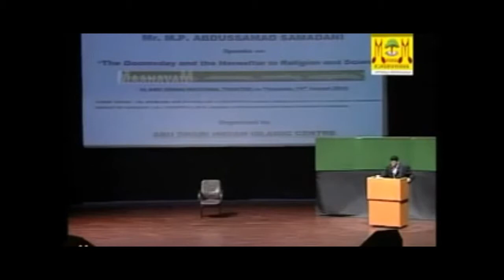ദാജ്ജാലിന്റെ പരമ്പര : സാദൃശ്യമുള്ള ഒരാൾ | ABDUSSAMAD SAMADAANI.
മേലെ കാണുന്ന ലിങ്ക് ക്ലിക്ക് ചെയ്ത് ഈ ചാനൽ സബ്സ്ക്രൈബ് ചെയ്യൂ...

*ഇതുപോലുള്ള വൈറൽ വീഡിയോകളും മറ്റു പല വിധത്തിലുള്ള ഒരു വാർത്താ ചാനലും നൽകാത്ത  LATEST അറിവുകളും തുടർന്നും ലഭിക്കാൻ ദയവായി ഈ ലിങ്ക് ക്ലിക്ക് ചെയ്തു കൊണ്ട് ഈ ചാനൽ സബ്സ്ക്രൈബ് ചെയ്ത് ബെൽ ഐക്കൻ എനാബിൾ ചെയ്യുക, വീഡിയോ ലൈക്ക് ചെയത് സപ്പോട്ട് ചെയ്യുക,  നിങ്ങളുടെ പ്രോത്സാഹനമാണ് നമ്മുടെ പ്രചോദനം*

* *DEFINITELY* :
* *besides*
*മറ്റൊരു വാർത്താ മാധ്യമവും നൽകാത്ത *ഇമാം മഹ്ദിയെ* കുറിച്ചുള്ള ഏറ്റവും പുതിയ വാർത്തകൾ അപ്പപ്പോൾ ലഭിക്കാൻ ഈ ചാനൽ ഇപ്പോൾ തന്നെ സബ്സ്ക്രൈബ് ചെയ്യൂ*

*Please Share your best Groups & FRIENDS*

Video from Team IMAM MAHDI

Video from Team Prophet Kings Kalki10

Video from ടീം മഹ്ദി @ മഹാദേവൻ Kalki10